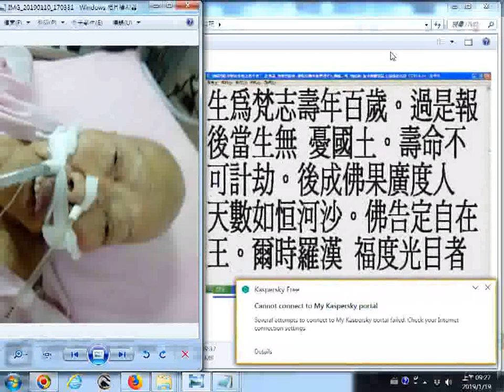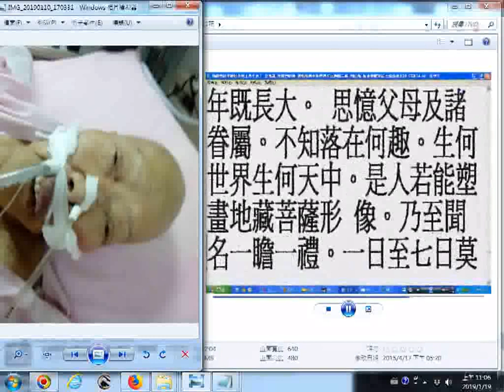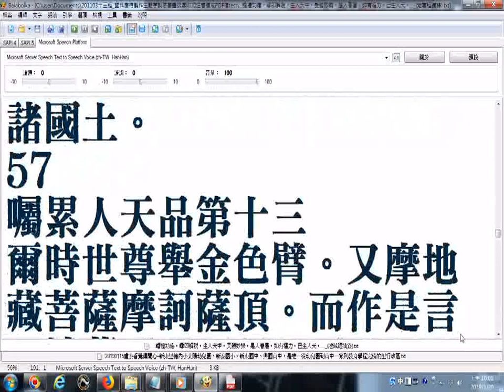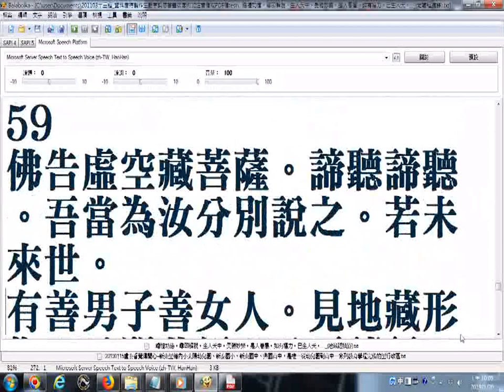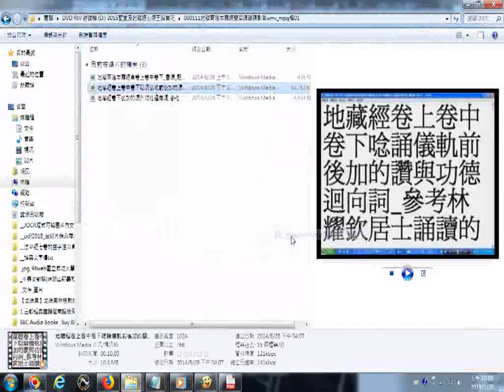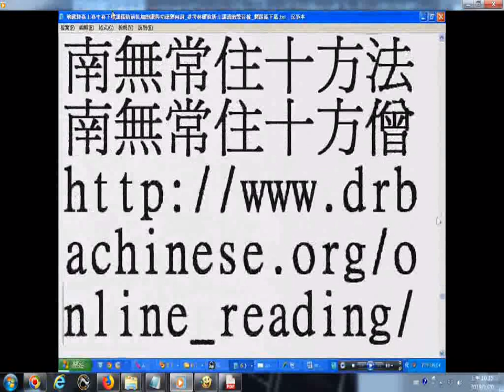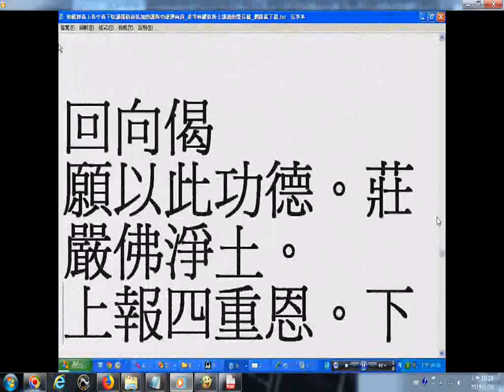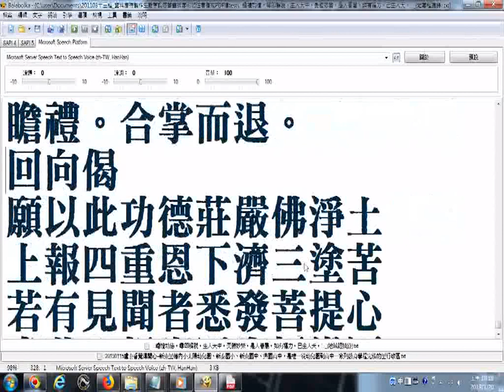20190119all地藏經卷上卷中卷下閩南語誦經採用林耀欽居士的聲音地藏經含偉大的人格教育、臨終關懷主題教育、孝道教育與因果教育參考資源 附加母親急需功德的照片__功德迴向法界